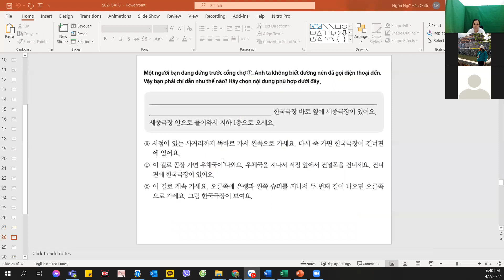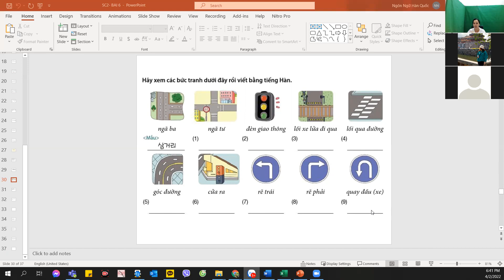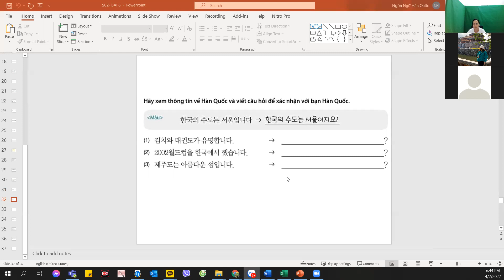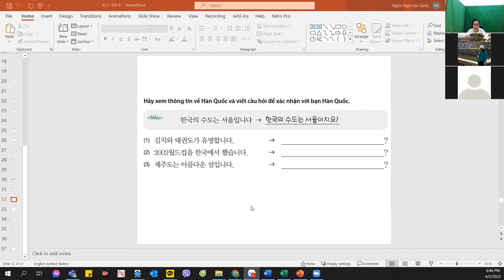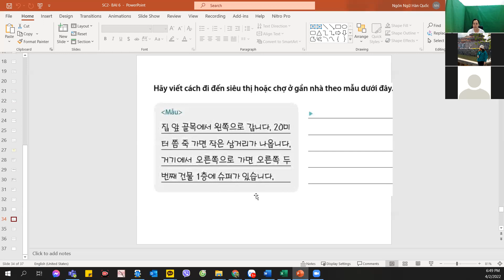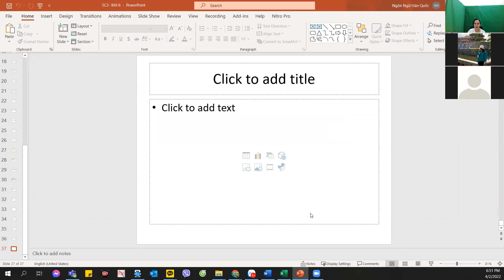Buổi 13 - Bài 6 giao thông #02 - Tiếng Hàn sơ cấp 2 I Đại học trực tuyến ngành Ngôn ngữ Hàn Quốc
Buổi 13 - Bài 6 giao thông #02 - Tiếng Hàn sơ cấp 2
"Do sinh viên ngành Ngôn ngữ Hàn Quốc học tại trường Đại học Việt Bắc chia sẻ"

Đây là lớp Tiếng Hàn căn bản mình chia sẻ từ những kiến thức và kinh nghiệm đã học (chỉ mang tính chất chia sẻ cho các bạn yêu thích học thêm tiếng Hàn).
Trong quá trình chia sẻ có gì thiếu sót, các bạn thông cảm và góp ý để cùng nhau tiến bộ nhé!

Hẹn gặp các bạn trong các buổi học sắp tới.

Trường Đại học Việt Bắc tuyển sinh liên tục hệ ĐÀO TẠO TỪ XA ngành NGÔN NGỮ HÀN QUỐC.
Chương trình tuyển sinh:
+ Cử nhân Đại học
+ Liên thông Trung cấp lên Đại học
+ Liên thông Cao đẳng lên Đại học
+ Văn bằng 2
 Đối tượng tuyển sinh:
Thí sinh tốt nghiệp THPT,  Đại học ngành khác, Trung cấp cao Đẳng ngành ngôn ngữ Hàn Quốc hoặc các ngành khác.
Các lợi thế khi học chương trình Đào tạo trực tuyến tại Trường Đại học Việt Bắc?
- Chương trình học phần lớn do giảng viên người Hàn Quốc trực tiếp giảng dạy.
- Học ONLINE tại nhà 100%
- Học ngoài giờ hành chính, phù hợp cho người vừa học vừa làm
- Hình thức đóng học phí linh hoạt
- Tập trung đào tạo các kỹ năng nghe, nói, đọc, viết tiếng Hàn
- Tốt nghiệp nhận Bằng cử nhân Đại học chuyên ngành Ngôn ngữ Hàn Quốc theo mẫu mới không ghi hệ đào tạo, có giá trị vĩnh viễn, được học lên cao học, tiến sĩ, thi công chức, lợi thế khi nộp hồ sơ xin việc...
- Xét tuyển đầu vào, không thi đầu ra
- Cam kết chất lượng đầu ra
- Tuyển sinh toàn quốc + nước ngoài
+ Hotline, zalo: 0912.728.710 (Cô Lam)